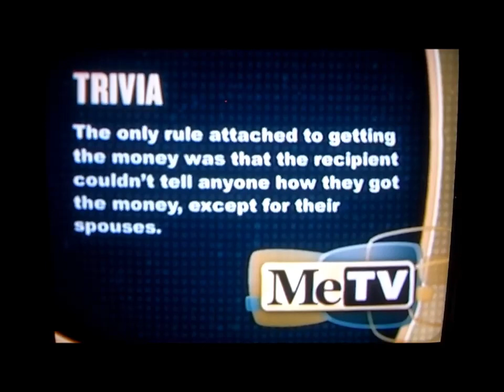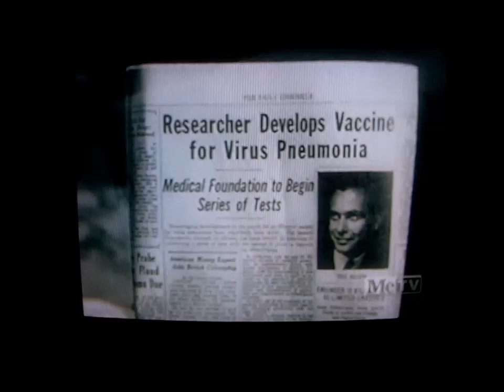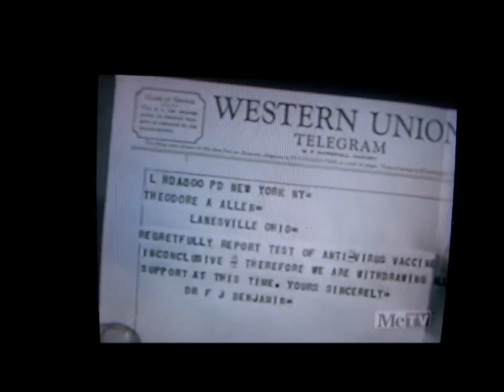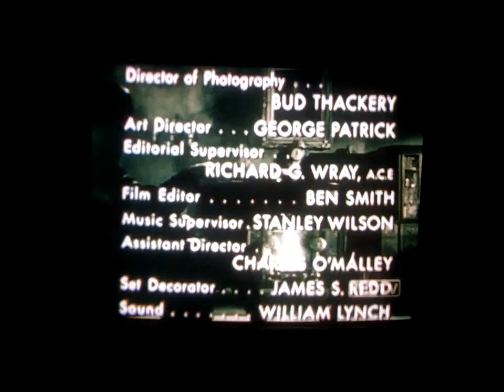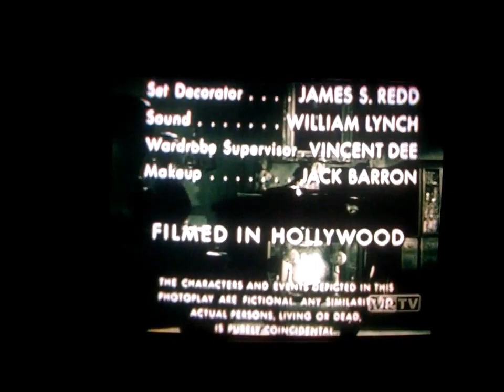The Millionaire (11 Jan. 1956): "The Reverend John Hardin Story"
From IMDb: "Reverend Hardin wants to improve the attitude of his disbelieving future son-in-law who is working on a vaccine for viral pneumonia so when he receives his check he buys Ted lab equipment and funds a foundation when the trials fail.".